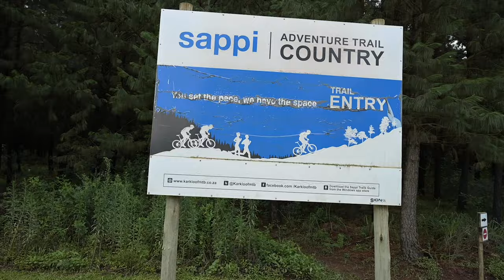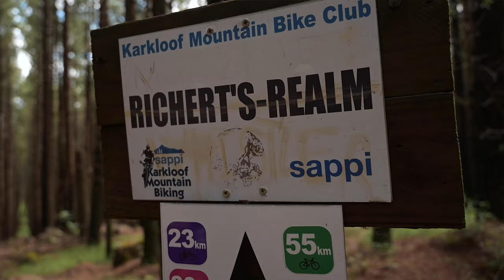TRAIL TRIPPIN // KARKLOOF TRAILS // KWAZULU NATAL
The Karkloof Valley sits in the heart of the KwaZulu Natal Midlands has to be one of South Africa's best mountain biking and gravel biking destinations!

Based out of the Karkloof Country Club, there any many riding options across all aspects of the sport from marathon trails all the way through to serious gravity trails. The accommodation options are endless and the setting is simply epic!

We could have easily spent two weeks up there exploring and we probably would not have worked our way through all of the trail options!

Based on the riding we have experienced in the valley so far, we highly recommend a trip out there but you will need more than a few days to really get the most out of the riding options available!

If you do ride in the area, be sure to pay your trail fee's at the Karkloof Country Club. Trail marshals do patrol the area and will fine you should you be riding without the necessary permits. The trails are on private lad after all! At just R70 for the day and R700 for an annual permit, its a real bargain!

A shout out to Nick Stubbs for showing us around!